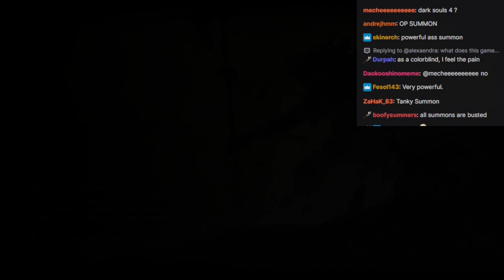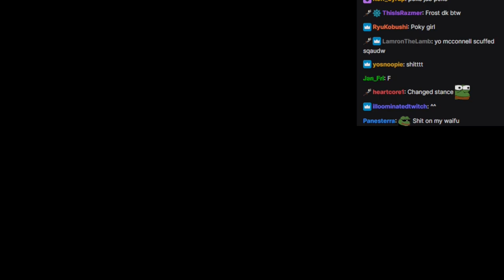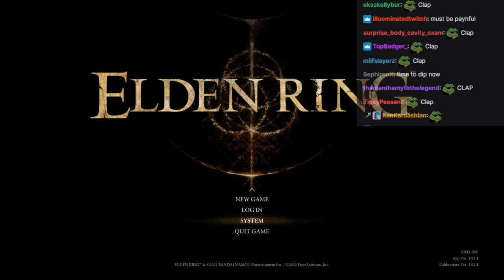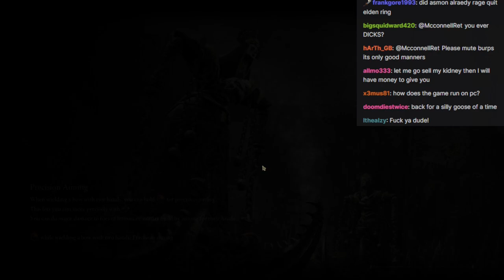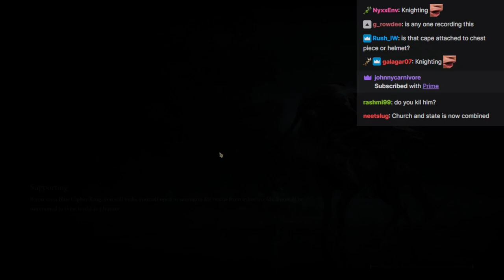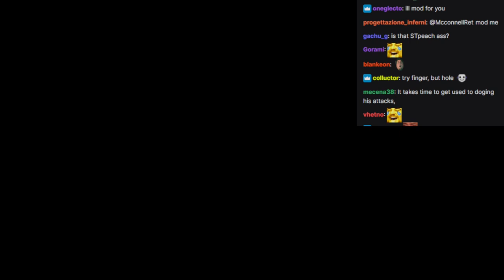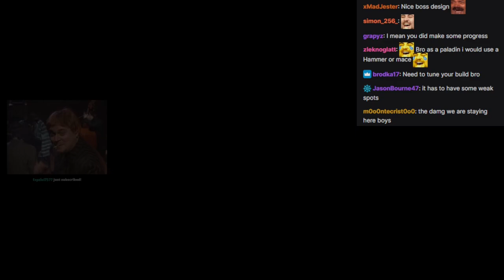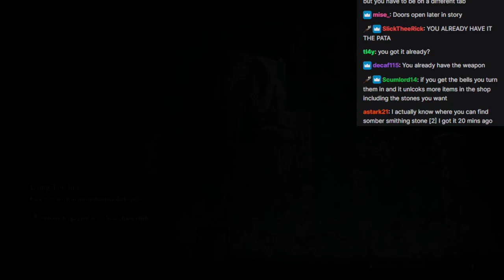Mcconnell Plays Elden Ring, Pt.3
The beginning of the video is the last 2 hours of his day 3 stream. I lost the rest because OBS crashed and corrupted my recording file.

- if you're interested.

The rest of this video and the next video will be his day 4 stream.

*Not an official channel*